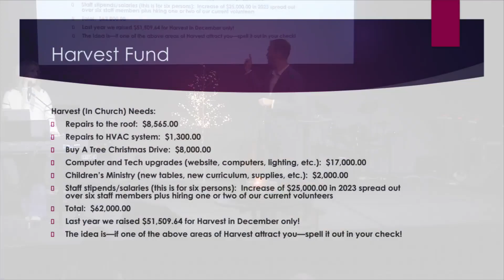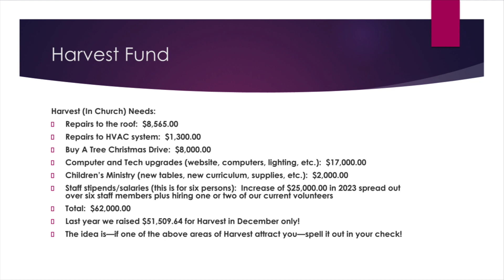Who Is The King? Part 1 Joy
Welcome to New Life Chapel in Madison, Alabama.

Text to give by texting: amount to 84321

(Content licenses: CCLI #11357413 copyright, CSPL #20093287 streaming, CVLI # 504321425 video)